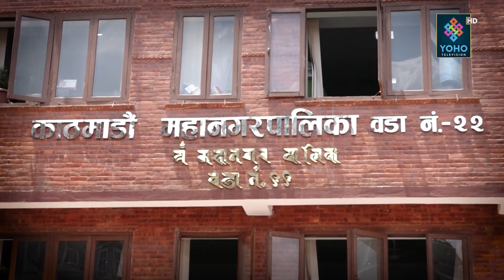धरहराको फेदमा जमिनमुनी तीन तले सवारी पार्किङ, यसरी हुँदैछ धमाधम निर्माणको काम